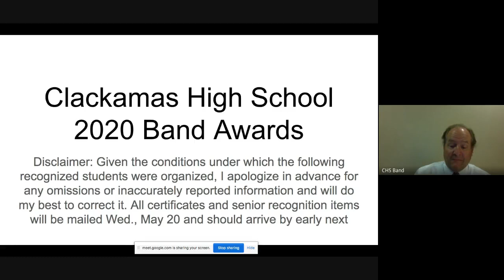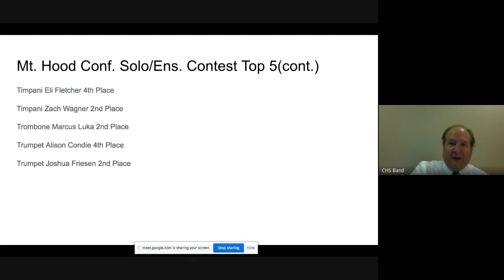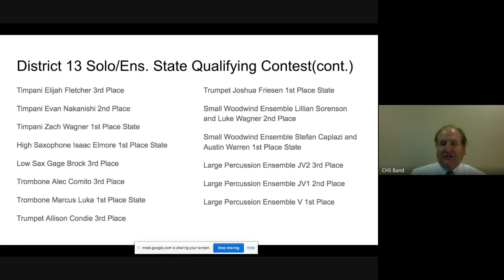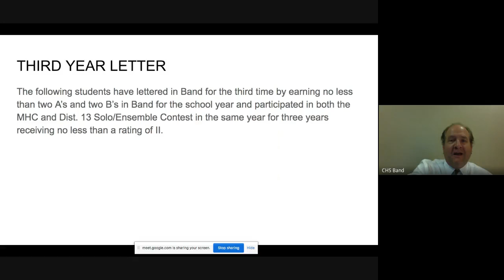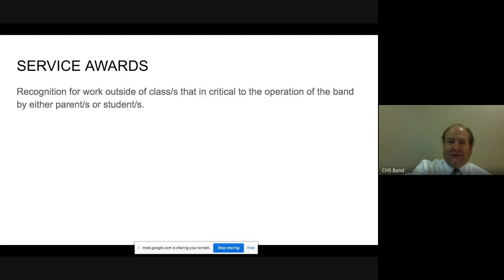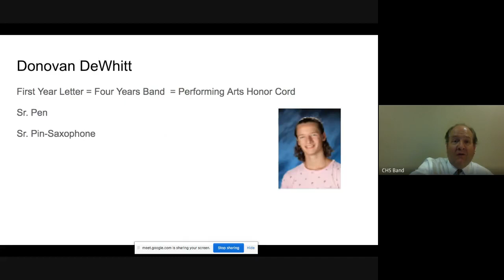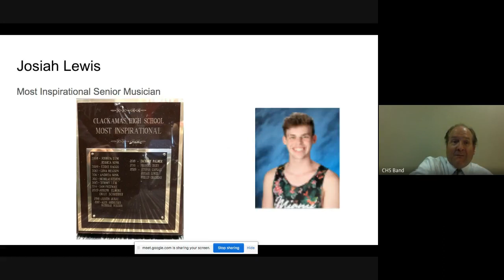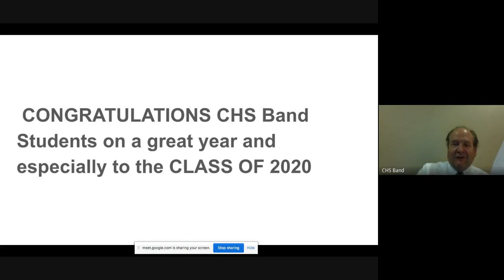jnw pnhb mhe 2020 05 19 at 19 59 GMT 7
2020 Clackamas HS Band End-of-Year Recognition and Awards Presentation